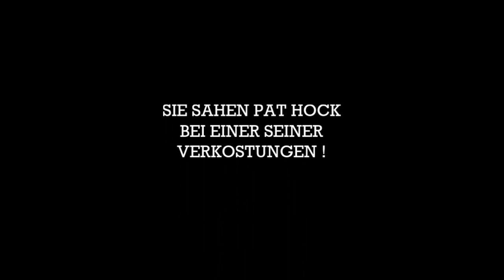Wardhead 21 & Williamson 6 Liquid Treasures Verkostung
Verkostet wird hier der Wardhead 21 Jahre und der Williamson 6 Jahre vom unahängigen Abfüller Liquid Treasures.